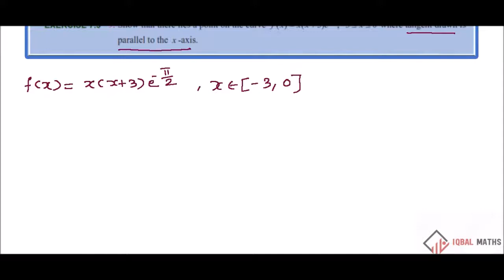TN Class 12 Maths Exercise 7.3 Q.No.9 chapter-7 Applications of Differential Calculus New Syllabus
வகை நுண்கணிதத்தின் பயன்பாடுகள்